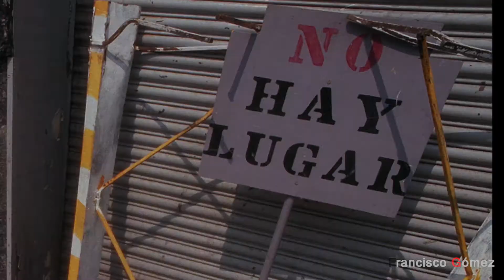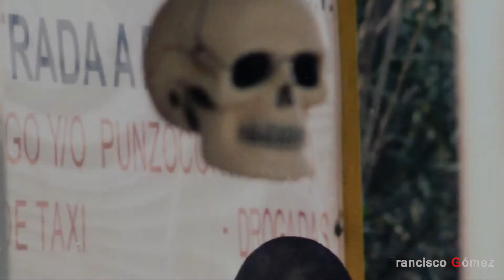El mundo al revés...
CDMX. 30 Abril 2020